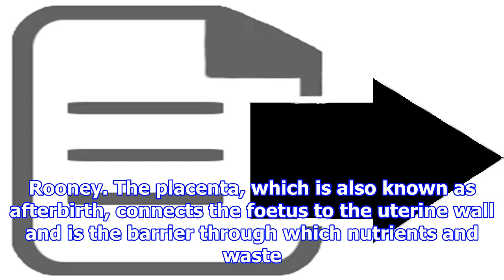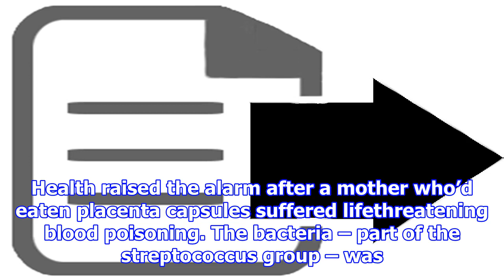"News"Eating placenta after birth 'borders on cannibalism', says top gynaecologist